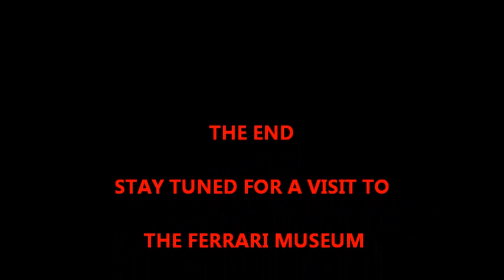MURANO GLASS HORSE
MURANO GLASS ARTIST MAKES A GLASS HORSE